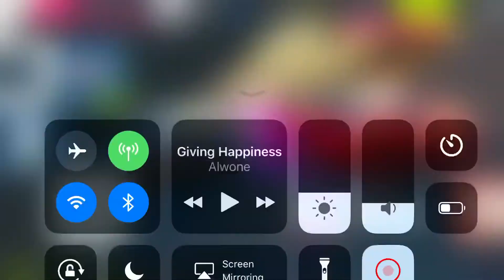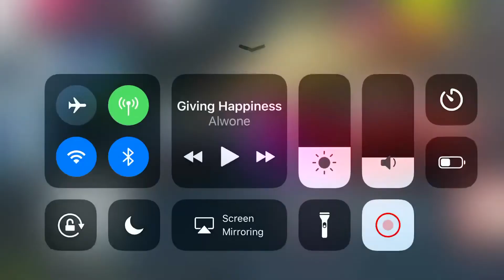Class D Roocke Asphalt 9 HD